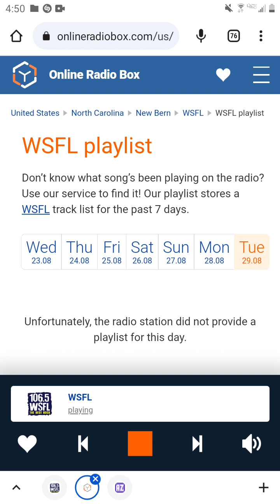106.5 WSFL Man-Made Radio Segment And Commercial Break #3 (August 29, 2023)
Recorded after Soundgarden - Burden In My Hand and before Aerosmith - Rag Doll.